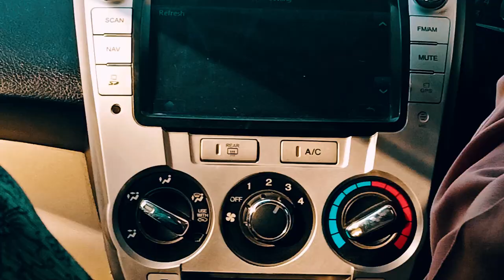I Met Haris Awan and Shariq Shah (LahoriPrankstar) | Vlog 08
Really nice meeting both of them!!!